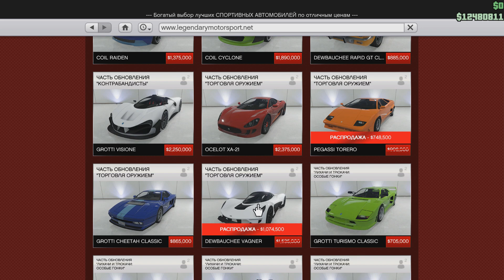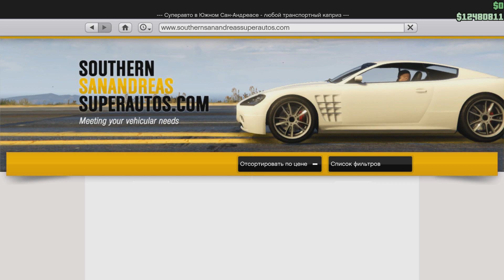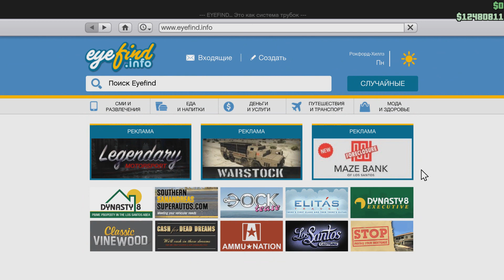GTA ONLINE - ЗАТИШЬЕ ПЕРЕД ОБНОВЛЕНИЕМ (ВТОРНИК БЕЗ СЮРПРИЗОВ)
GTA ONLINE - Затишье перед обновлением . В этом видео я покажу, какие акции есть в этот вторник, так же посмотрим за что Х2 Х2 дают на этой неделе. Так же прокатимся в ЛС Кастомс и АммуНацию. В общем смотрим где и что есть выгодное. По сути, это видео ни о чём =)

Оф. группа ВК (там все новости)